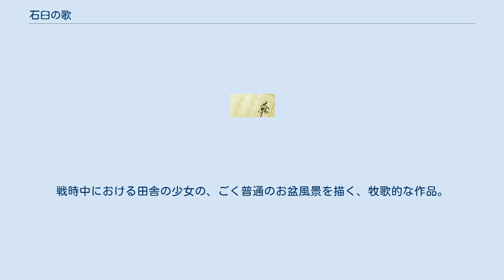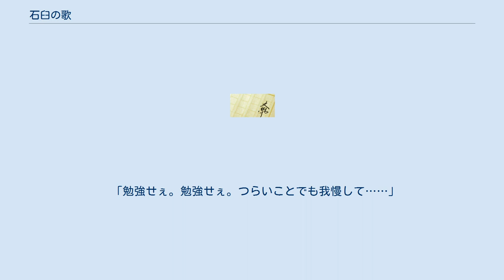石臼の歌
戦時中・終戦直後の日本を舞台とした作品
『石臼の歌』（いしうすのうた）は壺井栄が1945年（昭和20年）に発表した日本の短編小説。
 『二十四の瞳』で知られる壺井栄の執筆した短編小説群のうちの1作。
戦時中における田舎の少女の、ごく普通のお盆風景を描く、牧歌的な作品。
 壺井の他の作品群と同様に舞台は小豆島と見られることが多いが、作内では舞台を示す言葉は「船着き場のある田舎」「お盆に団子とうどんをつくる」「広島から数日かかる」と形容されるのみで、それがどの位置にあるのかは特定されていない。
 一方で他の壺井栄作品にも見られる反戦（正確には反核）のメッセージが物語後半から暗喩の形で盛り込まれている。
 『少女倶楽部』1945年（昭和20年）8・9月合併号に初出が掲載された。
のち1947年（昭和22年）に愛育社より本作を所収した短編集『童話集 十五夜の月』が出版される運びとなったが、この掲載においては反戦および反核を記した部分においてGHQの検閲（いわゆるプレスコード）が入り該当部分の大幅な削除・改稿を迫られたとされている。
同書本作に対して付されたプランゲ文庫の請求番号は502-087。
壺井は、この検閲に対して該当箇所を田舎の情景を主としたものに切り替えながら一方で、削除を指示された主題を、強いて暗喩を用いて「隠し表現」とすることで対処した。
以降、本作の所収においては後述する教科書所収も含め現在まで、この修正に基づいて改稿されたものが定本となっている。
 後に光村図書出版が発行する小学6年生用の国語教科書に『石うすの歌』として、1980年代～2000年代にかけて掲載されたため、その時期において同社の教科書で国語教育を受けた世代層に対しては認知度は非常に高い。
 瀬戸内の田舎に住む千枝子は祖母とともにお盆の準備に大忙し。
特に団子やうどんを作るための石臼を引く作業が嫌だった。
石臼のリズムで眠くなるためだ。
しかし祖母は言う。
石臼は「団子がほしけりゃ臼回せ」と歌っているのだと。
自分をやる気にさせるための調子のいい冗談だと千枝子も解っているが、言われてみると、ついつい千枝子は重い石臼の取っ手に手をかけていた。
 その中で広島にいる従妹の瑞枝が疎開のために里帰りするという。
妹同然の瑞枝がやってくることに千枝子は大喜びして、さらに祖母と共に石臼を回す手に力を込めるのだった。
 やがて八月となり瑞枝が母親（千枝子の義理の伯母）と共に家にやってきた。
母親は瑞枝を置いていくと、ほかの家族のためにすぐに広島へと戻る。
 数日後。
盆の十三日を迎えた祖母の前には物言わぬ石臼の姿があった。
石臼はもう歌わない。
祖母は石臼を歌わせる力を無くしてしまったのだ。
そんな祖母に千枝子は祖母の代わりに自分が石臼を歌わせる決意を固める。
そんな千枝子の姿に瑞枝もまた共に石臼を引くと申し出る。
 石臼は歌う。
 「勉強せぇ。勉強せぇ。つらいことでも我慢して……」